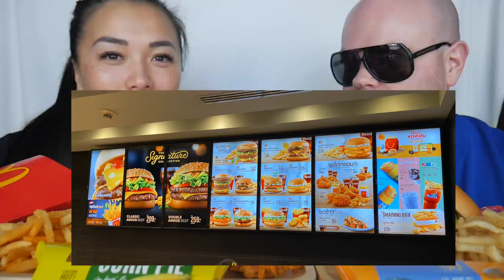McDonalds Thailand MUKBANG (BIG MAC + DELUXE CHEESEBURGER + FRIED CHICKEN) LETS EAT | SASVlogs